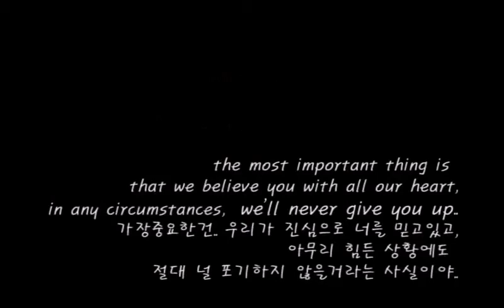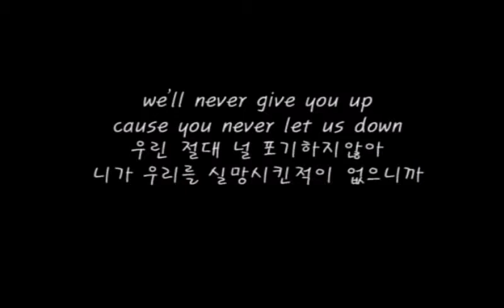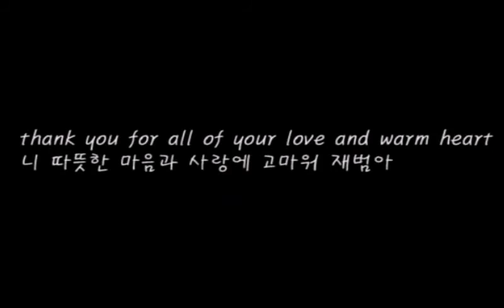RE-Jay Park - can't take my eyes off of you-this is for you, jay.flv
언더그라운드 ~ ^ㅠ^